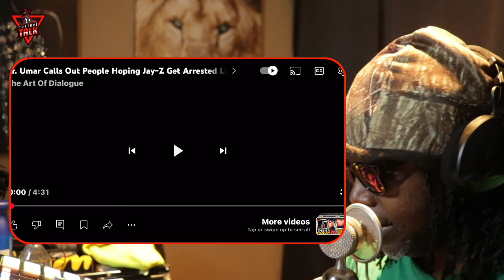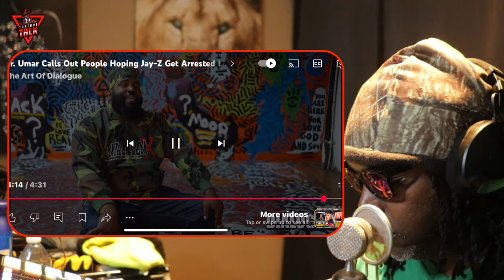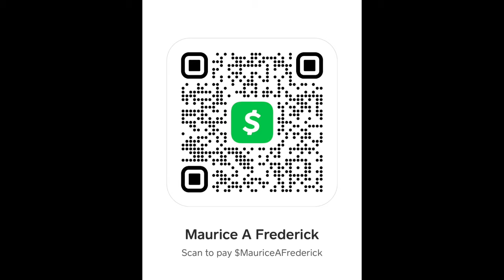Every black man isn’t guilty.. Dr Umar Johnson